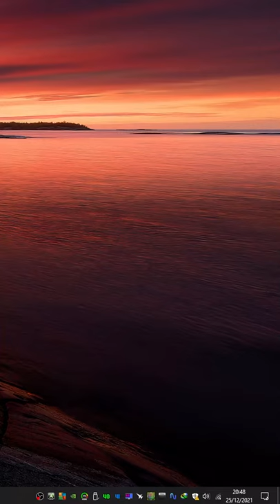Cara Menampilkan Suhu GPU / CPU pada Taskbar / Tray Icon | MSI Afterburner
Cara Menampilkan Suhu GPU / CPU pada Taskbar / Tray Icon

My LAPTOP:
ACER E5-476G-54U3
Core i5 8250U 1.6 Ghz Base Clock, up to 3.4 Ghz Turbo Boost
2 x 4 Gb DDR4 RAM Dual Channel Mode 2400 Mhz PC19200
nVidia GeForce MX150 2Gb VRAM GDDR5 384Cuda Pascall
256Gb SSD Nvme V-Gen Hyper  [OS and App]
1 TB HDD 5400 Rpm [Game and Data]
1366 x 768 Px Display